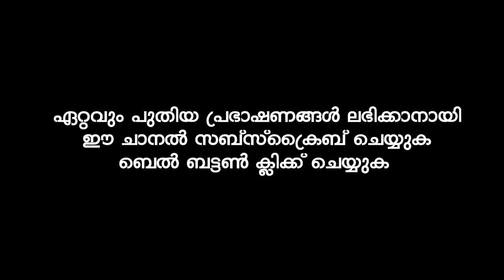ലാ ഇലാഹ ഇല്ലല്ലാഹ് എന്ന വചനം | Shihabudheen Faizy Malayalam Islamic Speech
Shihabudheen Faizy Muvattupuzha - Latest New Malayalam Islamic Speech  - Mathaprasangam - Prabhashannam -  Islamic Speech - Muslim Speech Malayalam.ശിഹാബുദ്ധീൻ ഫൈസി